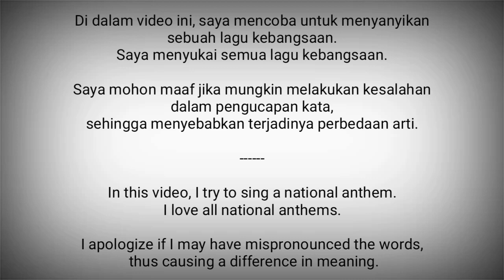Thailand National Anthem - Phleng Chat Thai เพลงชาติ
Phleng Chat Thai ("เพลงชาติ") adalah lagu kebangsaan Thailand.

Lagu ini mulai digunakan sejak 10 Desember 1939. Lagu tersebut digubah oleh Peter Feit (nama Thailand: Phra Chen-Duriyang).
Lirik : Luang Saranupraphan

Lagu kebangsaan Thailand diputar pada saat pengibaran Bendera Thailand pukul 08:00 dan penurunannya pada pukul 18:00, setiap hari.

Thailand adalah negara di Asia Tenggara.
Ibukota : Bangkok

Sumber :
- Wikipedia
- National Anthems Channel